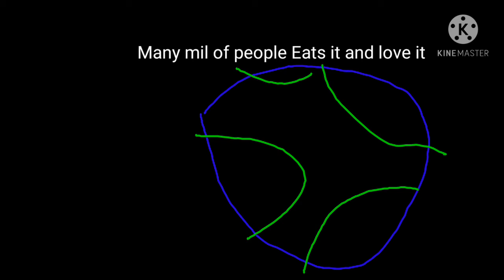Facts about beans! (REMAKE)